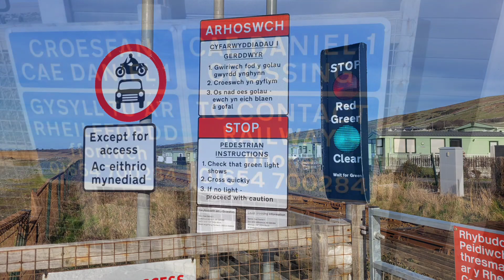Cae Daniel 1 Level Crossing ,Gwynedd